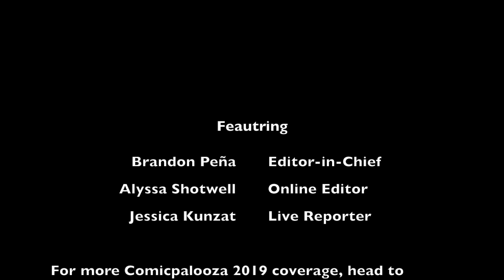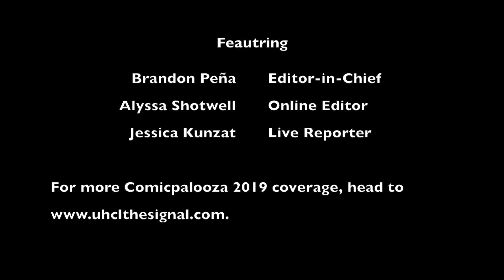Signal Soundbytes: Comicpalooza 2019 recap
Signal Soundbytes, a podcast produced by the University of Houston-Clear Lake's The Signal, features a panel of students discussing a variety of topics. The episode includes discussion of Comicpalooza 2019 including best and worst experiences, tips, and suggestions for next year.

Episode Panel:

- Brandon Peña, Editor-in-Chief
- Alyssa Shotwell, Online Editor
- Jessica Kunzat, Live Reporter